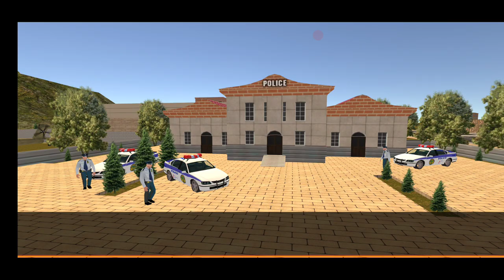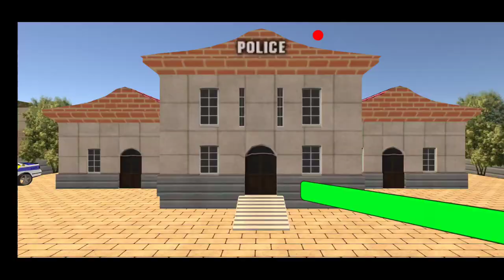Real Gangster Auto Crime Simulator 2020 - by Ketch Game Dev | Android Gameplay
Real Gangster Auto Crime Simulator 2020

Ketch Game Dev